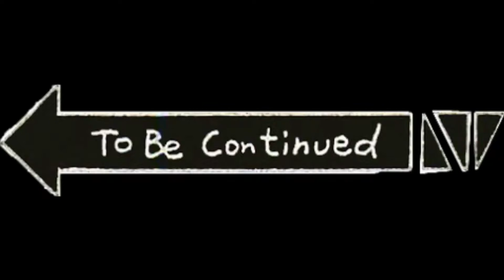DIMOSTRA IL TUO VALORE RACCOGLIENDO MJOLNIR COME THOR! 🛠 FORTNITE ITA! SERGIO JR-YT! SFIDE 1 WEEK.